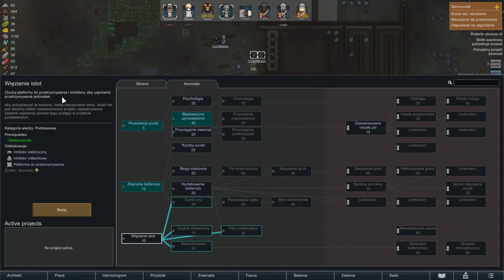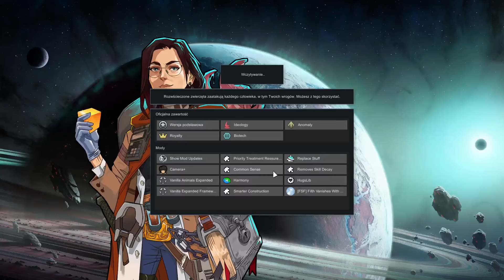Najgorsza decyzja - Rimworld Anomaly #03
Siema długo wyczekiwane przeze mnie dlc do gry Rimworld.
RimWorld jest generatorem opowieści.
Został zaprojektowany, by współtworzyć tragiczne, pokręcone i triumfalne historie o uwięzionych piratach, zdesperowanych kolonistach, głodzie i przetrwaniu. Jego działanie polega na kontrolowaniu "losowych" wydarzeń, które rzuca na Ciebie świat.
W skrócie mamy kolonie i próbujemy przeżyć :D